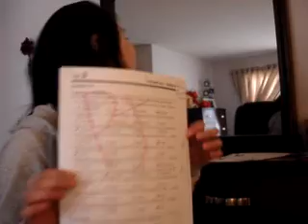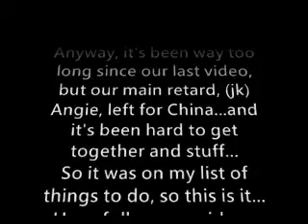Unsuccessful Videos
FAILL